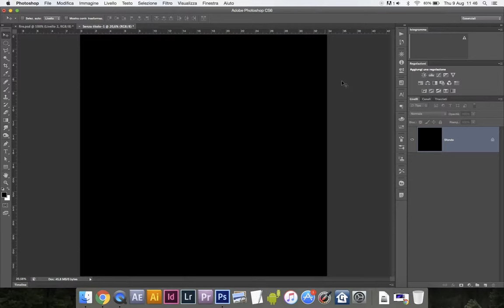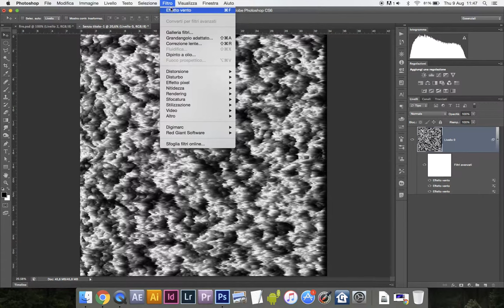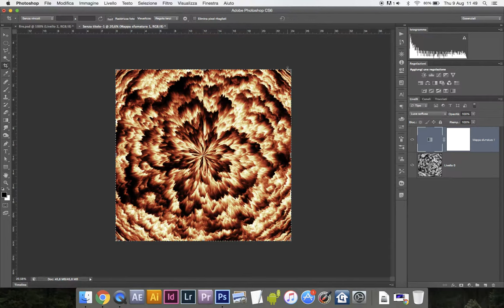Photoshop Render explosion from scratch